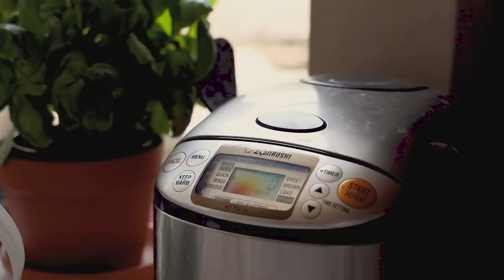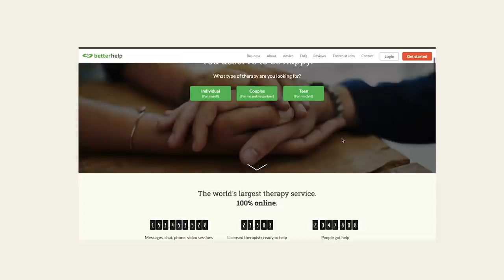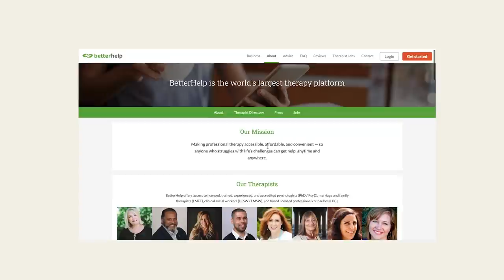Onigiri: Finding myself through Japanese Soul Food // by a Japanese American girl trying her best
Blue Wednesday - Murmuration (feat. Shopan)